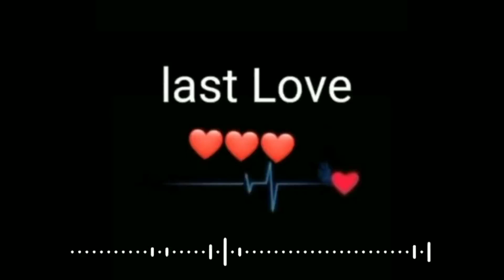loves status//chup Hain batain//Dill kese byan me krn//whatsapp status